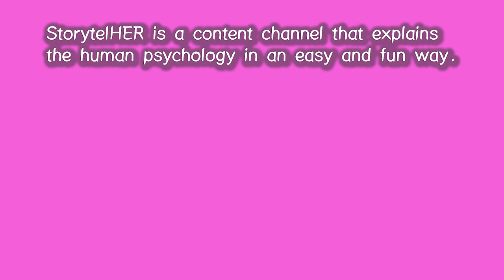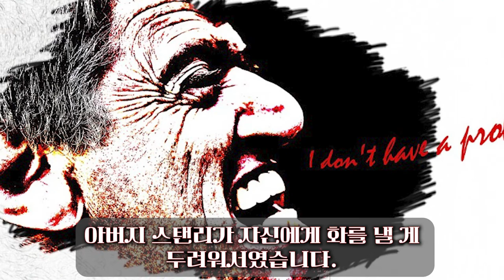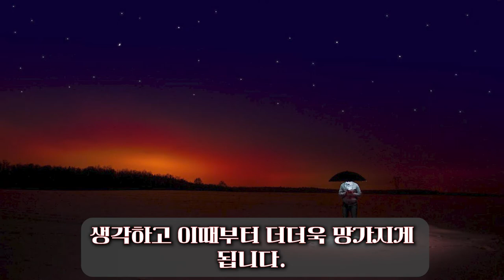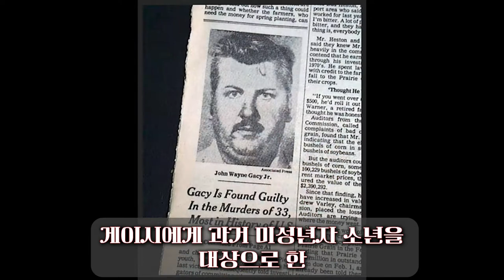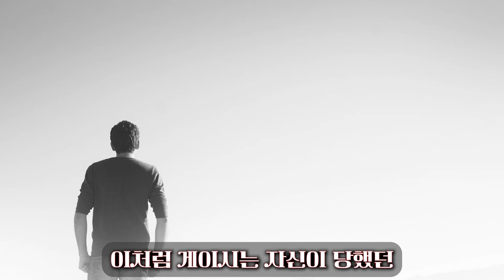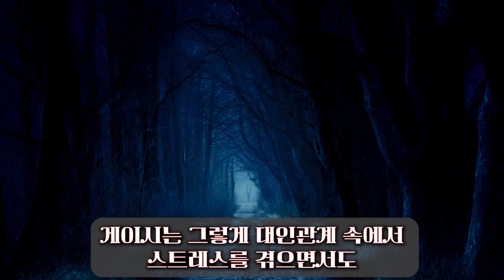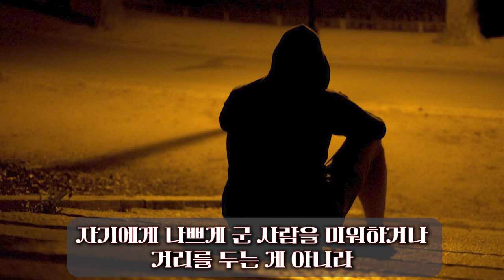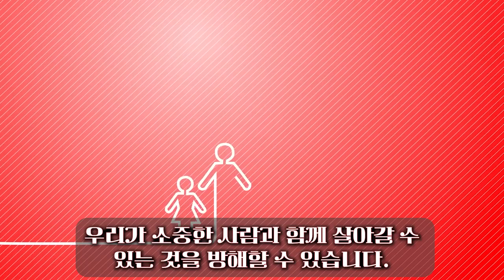75. 피해자가 가해자가 되는 심리 요인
광대 살인마 존 게이시의 인생을 통해서 피해자가 가해자가 되는 심리에 대해 알려드립니다.